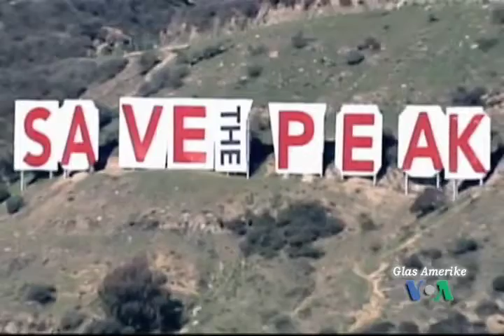NewsFlash 27. travnja 2010.